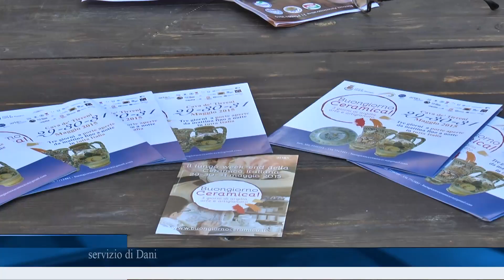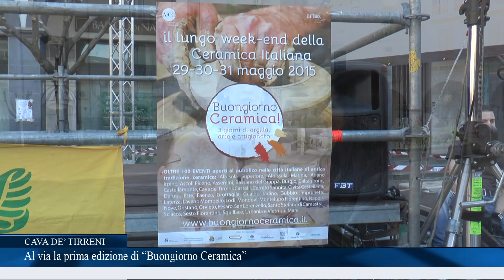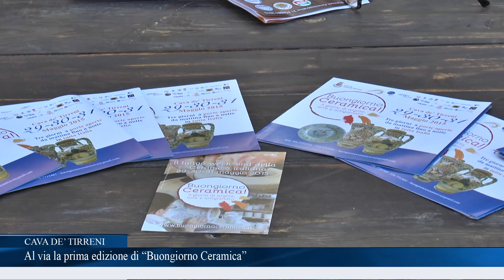Al via la tre giorni di Buongiorno ceramica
Parte da piazza Duomo, la tre giorni di "Buongiorno Ceramica", a Cava de' Tirreni. La manifestazione a carattere nazionale ha lo scopo di valorizzare, in tutta Italia, l'antica tradizione della ceramica e non solo.